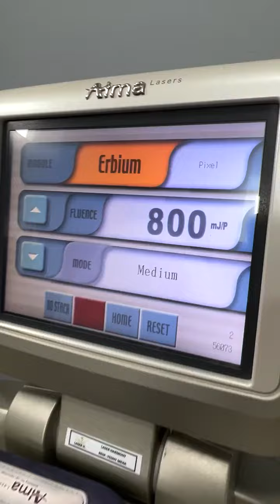Ronald Farina viene a Redux y empieza su sesión con alma laser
Ponte en las mejores manos💯
@ReduxClinica 🏅 La experiencia hace la diferencia

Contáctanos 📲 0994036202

Guayaquil - Quito - Cuenca - Ibarra - Manta